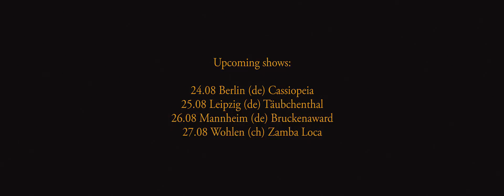EF - Hiraeth - Vāyu Split EP - Teaser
Since their debut release “Give Me Beauty... Or Give Me Death!” 10 years ago, Gothenburg's post rock veterans EF have toured extensively throughout Europe and Asia and have built themselves a loyal global fanbase, including over 23.000 facebook followers. Their music oftentimes dwells in spheres of darkness, but a deep love for melody and harmony always shines through their epic compositions. Dynamic build-ups are carried by heavy rhythms and orchestral arrangements including strings, horns, piano and synthesizers, which eventually disperse into a sonic aurora borealis...

While EF is considered an instrumental band by many, as a matter of fact the band has featured seldom vocals on all of their albums. Lately they have become more prominent however, which has opened up the door to new territories for them. The three new songs on this split EP will take the listener on a journey through a wide range of musical genres. EF is not playing safe here - growth and life have given them the courage to look deeper into themselves and to create what needs to be created at this moment in time.

Mixed by Jan Kerscher (Ghost City Recordings)
Mastered by Philipp Welsing (Original Mastering)